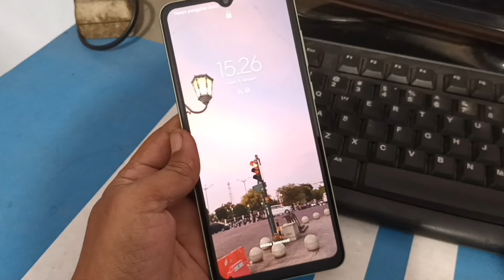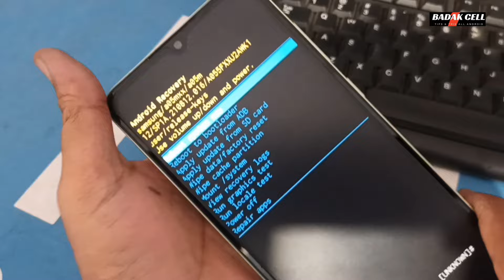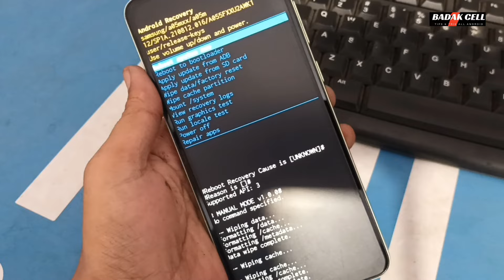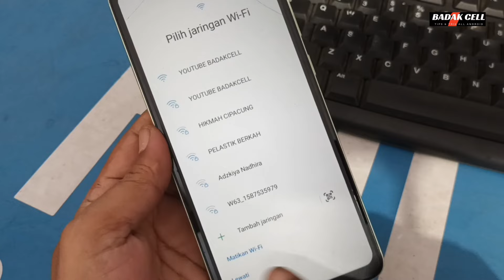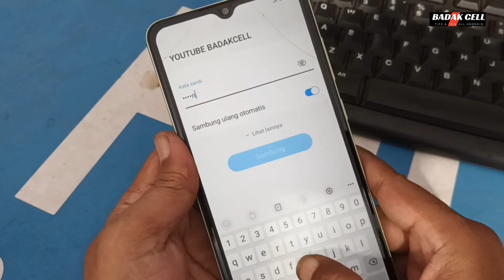HARD RESET SAMSUNG GALAXY A05 LUPA POLA SANDI KUNCI LAYAR